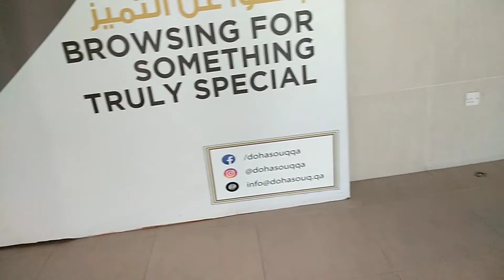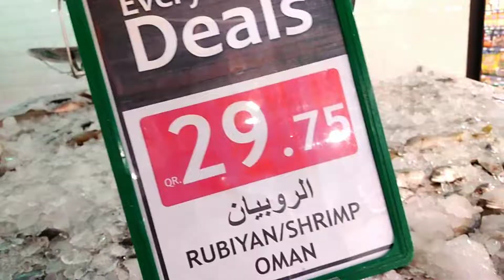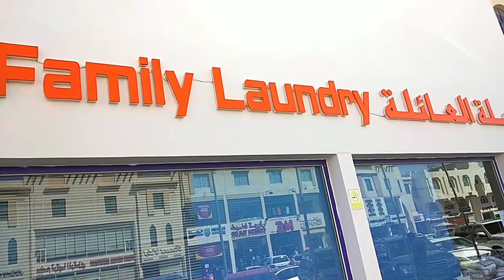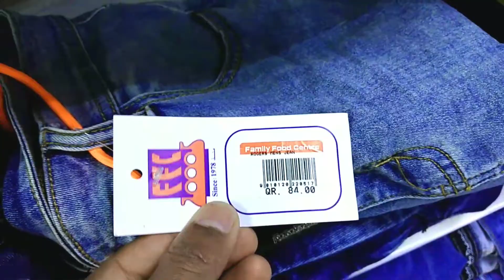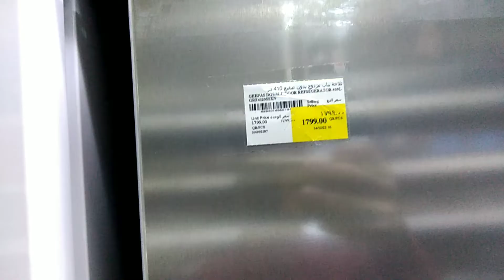Doha Qatar shopping mall | AL MEERADOHA| SHOPPING 2023 blogs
Doha Qatar shopping mall | AL MEERA
DOHA| SHOPPING 2023 blogs

Al Meera Qatar Online Shopping
Al Meera offer today in Qatar
Al meera near me
Al Meera Qatar salary
Al Meera Supermarket
Al Meera online delivery

How many stores does Al Meera have in Qatar
Who is the owner of Al Meera Qatar
How much is iPhone 13 Pro 128GB in Qatar al
meera
How many branches of Al Meera are open 24
hours

Hello Everyone!
Ito yung isa sa mga Supermarket dito sa Qatar kung
saan mamimili ka ng mga daily needs sa
bahay.Marami din silang Sale Items